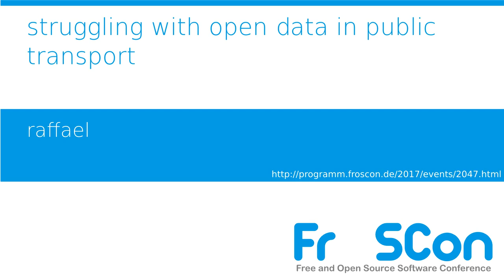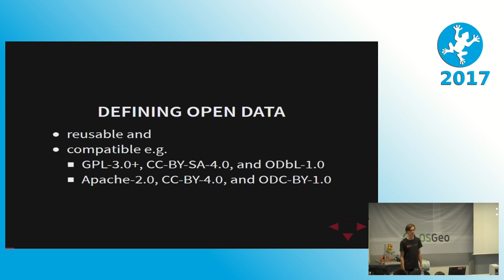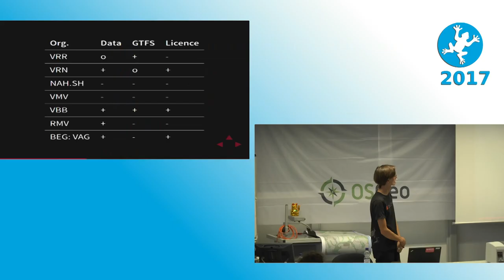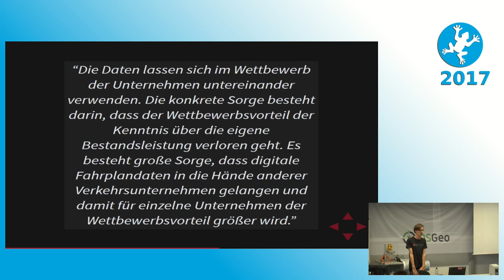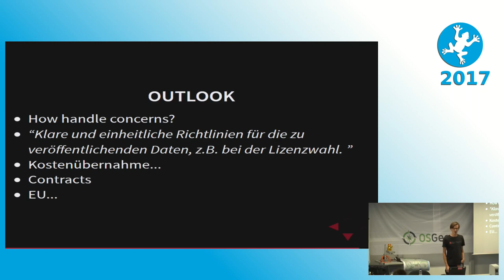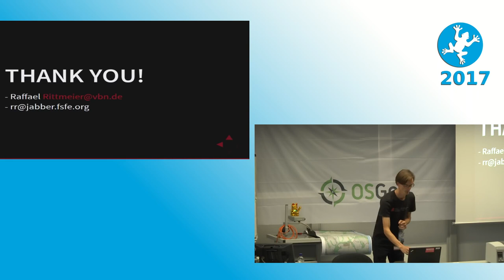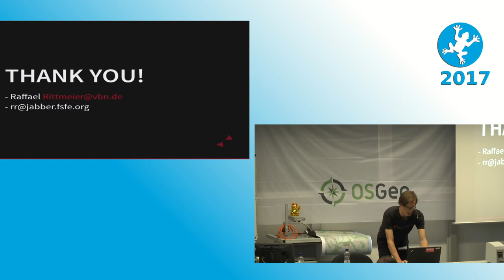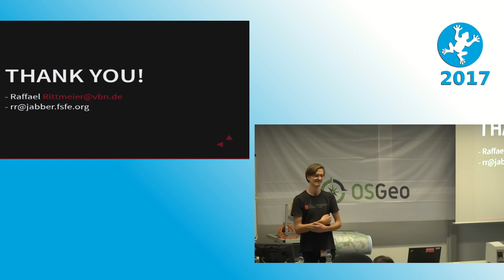2017 struggling with open data in public transport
welcome to open data wonderland

In this talk I will share some insights, joy and difficulties of open data within the public transport organisations in German speaking countries. Since this is a free software and open source conference, there will be a speacial feature at the end of the talk.

raffael